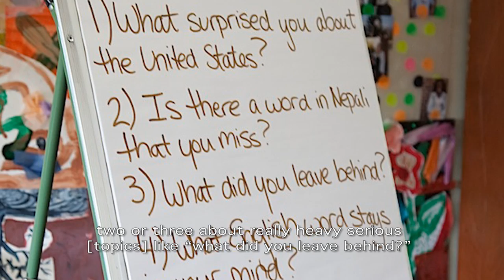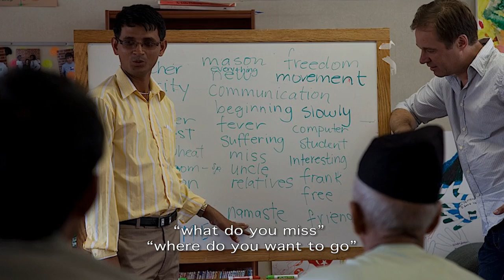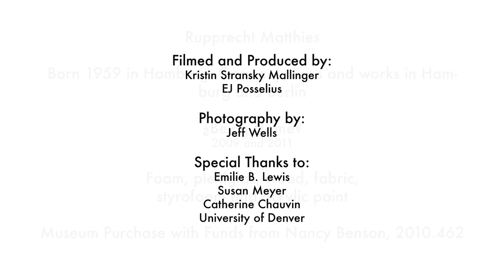¿Being Home? Installation at DAM by Rupprecht Matthies 2011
Artist Rupprecht Matthies created a collaborative, community-inspired installation called ¿Being Home? at the Denver Art Museum in 2009 and 2011. Project was supported in part by the Hamilton Collaborative: a Visiting Artist Program of the University of Denver and the Denver Art Museum, generously funded by the Hamilton Family Foundation.